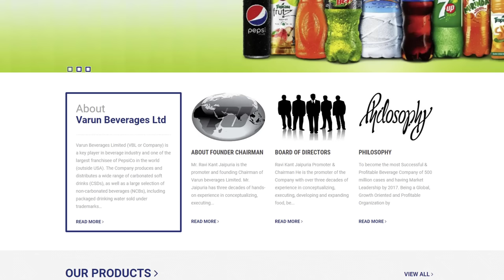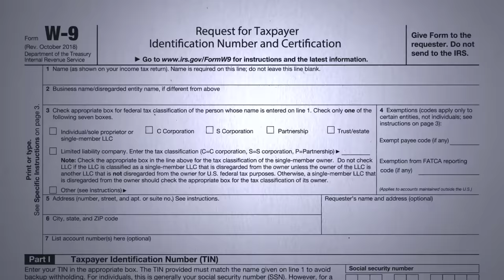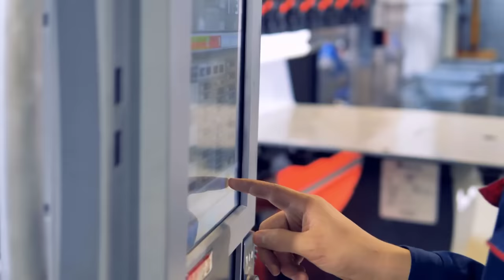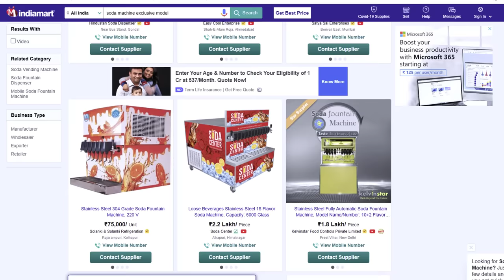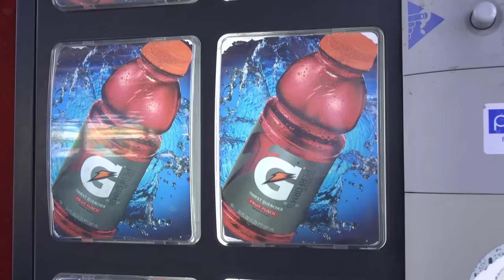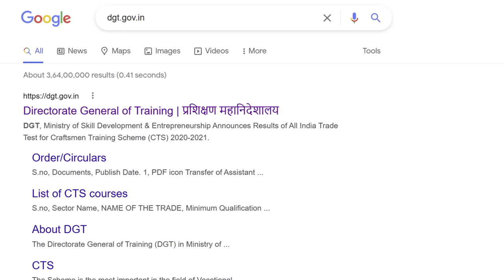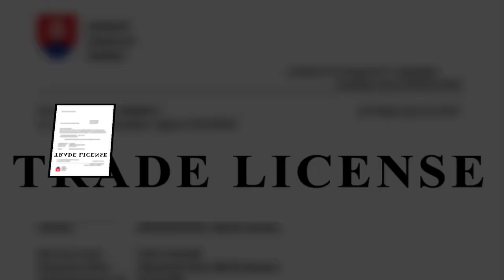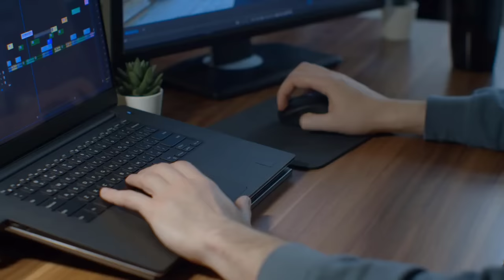How to Start Cold Drink Company with Full Case Study? – [Hindi] – Quick Support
How to Start Cold Drink Company with Full Case Study? – [Hindi] – Quick Support. आज Quick Support आप को बताएगा की अगर आप अपना ख़ुद का कोल्ड ड्रिंक या सॉफ्ट ड्रिंक बिज़नेस शुरू करना चाहते हैं, तो ये कैसे Possible होगा. इसीलिए इस विडियो को पूरा जरुर देखे.